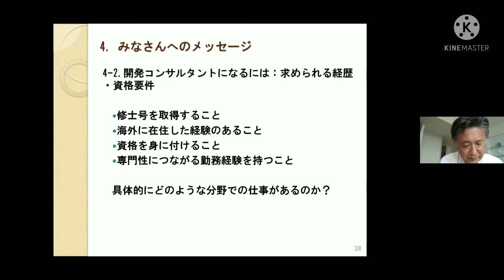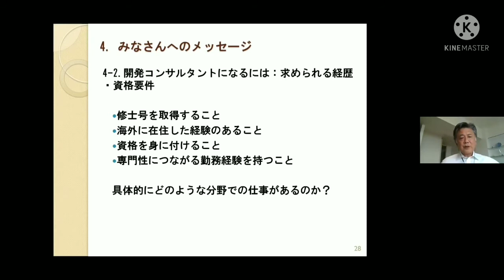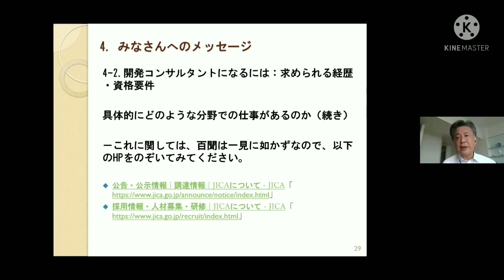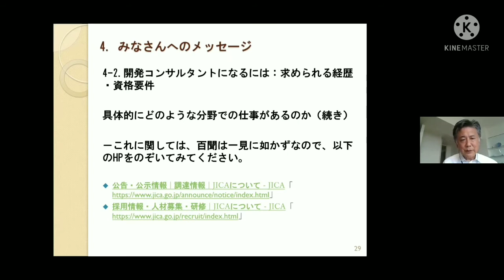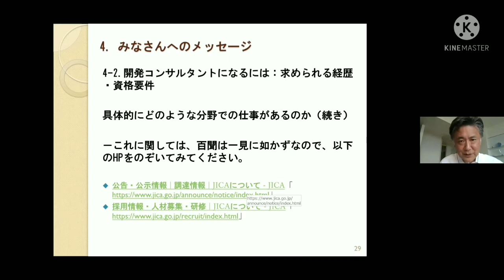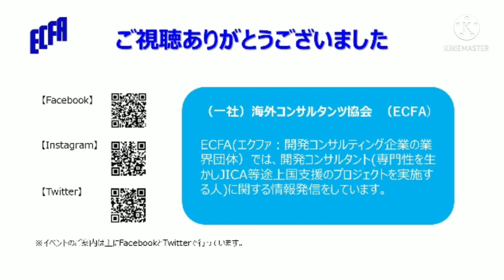ソフト系開発コンサルタントに求められること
今回も引き続き、ゲストは、ソフト系開発コンサルティング企業　アイ・シー・ネット株式会社　の　笹尾　隆二郎さんです。

笹尾さんは、2020年に、『開発コンサルタントという仕事』という
本を執筆されています。ソフト系の開発コンサルタントの仕事についてや
若い世代の方々へのメッセージが込められた読みやすい本です。

第１回　ソフト系開発コンサルタントの仕事　← 終了
第２回　開発コンサルタントのやりがい　← 終了
第３回　ソフト系開発コンサルタントに求められること　←今回

今回はこんな話が聞けそうです。

このような仕事に関心がある方は、ぜひこの機会にご参加ください。

【日　時】　2021年3月30日（火）16：00－17：00頃予定

1983年　早稲田大学法学部卒業
（1990年　ブリティッシュ・コロンビア大学経営大学院修士課程　修了）
1984年～1988年、銀行（外銀・邦銀）勤務
1990年～1992年、経営コンサルタント
1992年～1994年、国連世界食糧計画（UN/WFP）勤務
1994年～ ICNet株式会社勤務（開発コンサルタント）

【プログラム】
１．ソフト系開発コンサルタントに求められること
２．質疑応答

【ご参考】
アイ・シー・ネット（株）
『開発コンサルタントという仕事』日本評論社
nippyo.co.jp/shop/book/8394.html